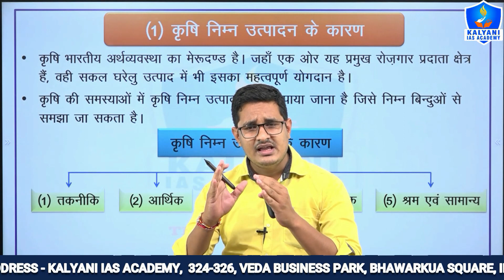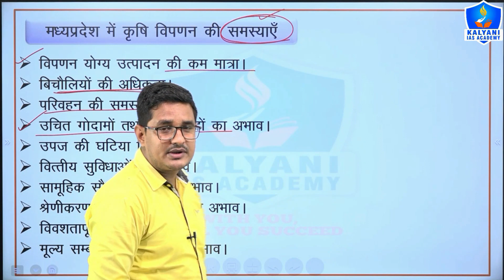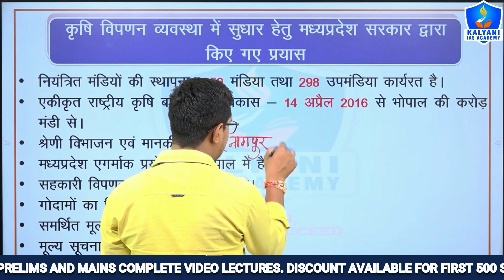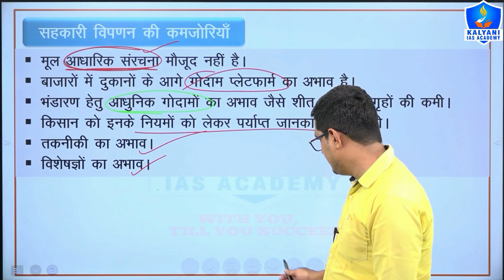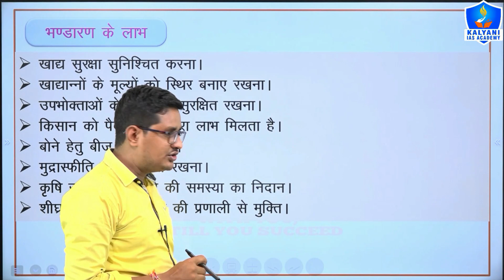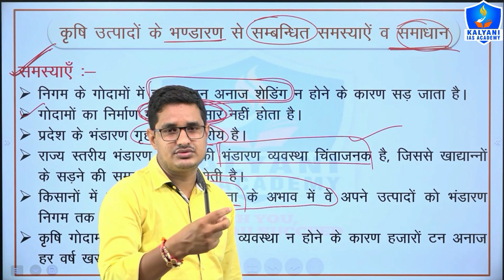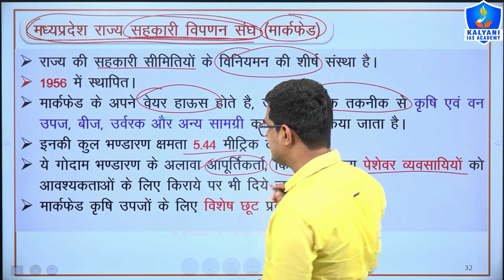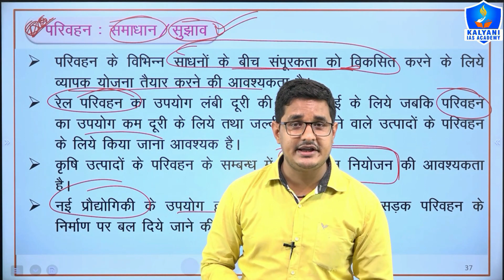LEC - 42 | कृषि विपणन से संबंधित समस्या एवं चुनौतियाँ | Paper 2 Part B Unit 2 | Abhishek Patel Sir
TOPICS COVERED:
कृषि विपणन क्या है
कृषि विपणन
कृषि विपणन व्यवस्था
कृषि विपणन की समस्या
कृषि विपणन के क्या दोष हैं
कृषि विपणन के दोष
कृषि विपणन क्या है और इसके दोष
कृषि विपणन का अर्थ
कृषि विपणन किसे कहते हैं
कृषि विपणन का महत्व
कृषि विपणन के प्रकार
कृषि विपणन की परिभाषा
कृषि विपणन का अर्थ बताइए
कृषि - उद्यानिकी - वानिकी
कृषि सुधार
भारत में कृषि
कृषि उधानिकी
mppsc mains
mppsc mains preparation in hindi